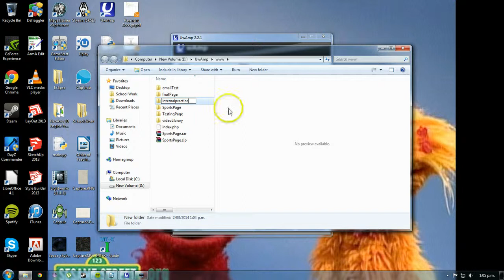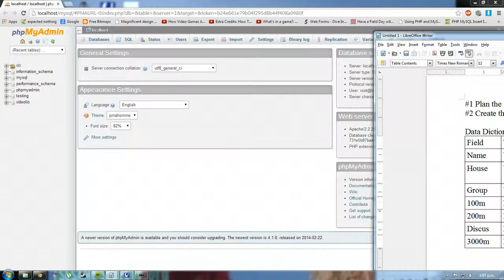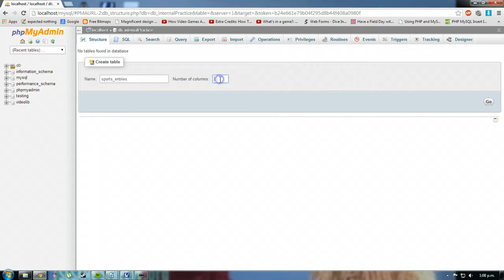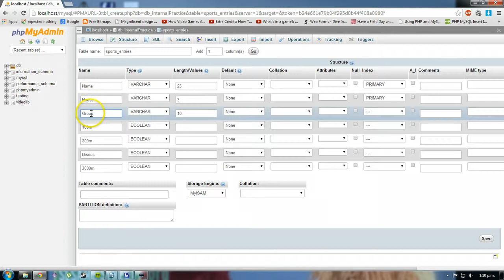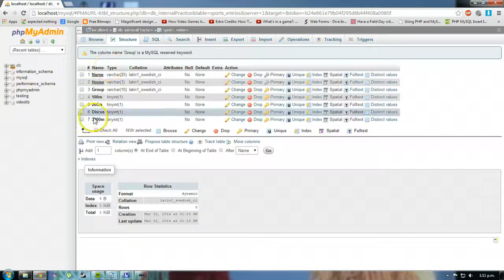Part 1 - Practice Internal